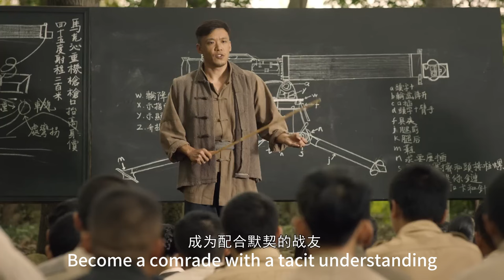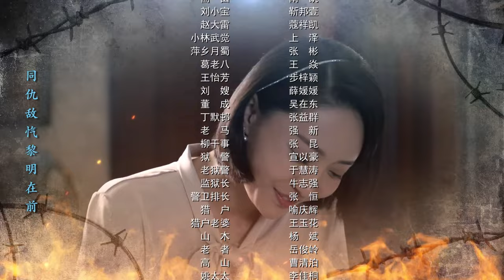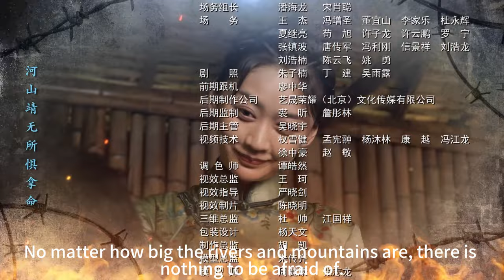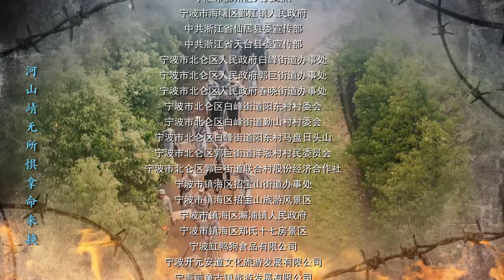長官想要強暴美艷下屬，還好團長及時趕到🦾ChineseDrama​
剧名（Drama Name）：【虎胆巍城】徐佳 王文绮 齐奎 郭家铭